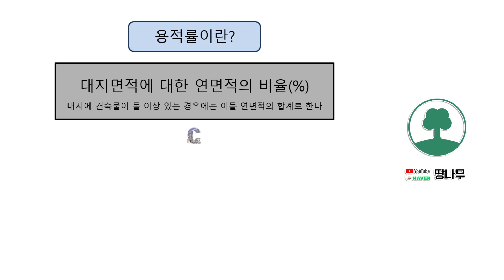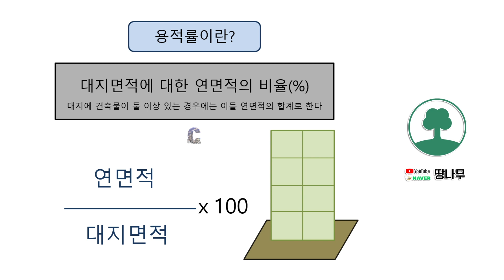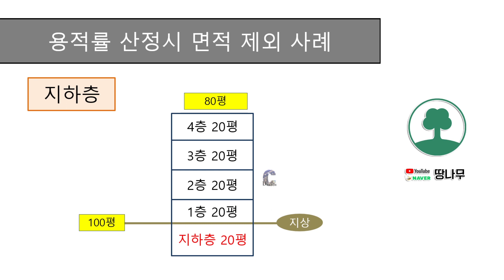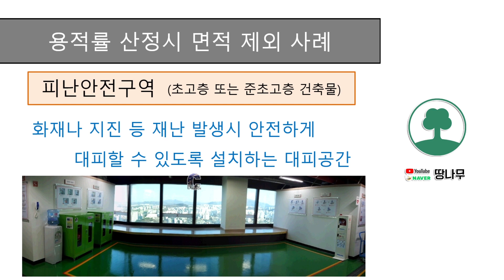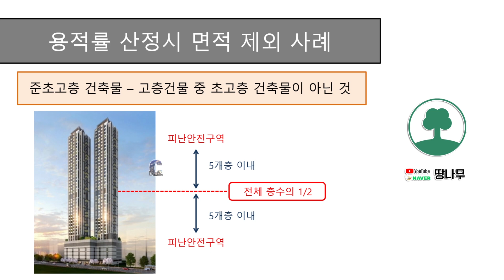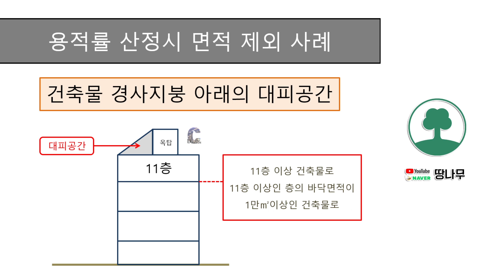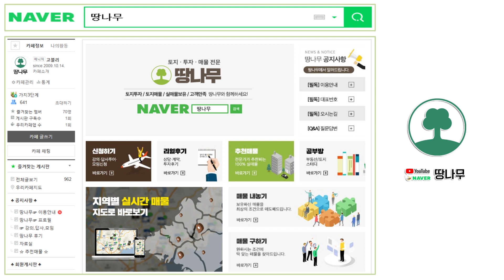토지투자 알고하자! 용적률 산정시 면적에서 제외되는 4가지 경우는?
똑똑한 토지투자 !
용적률 산정시 제외되는 부분 4가지는 ??
알고 있다면 더 현명한 토지투자가 가능하겠죠 ?

토지투자 정규강의 추천! 1~3편은 무료로도 시청가능합니다.